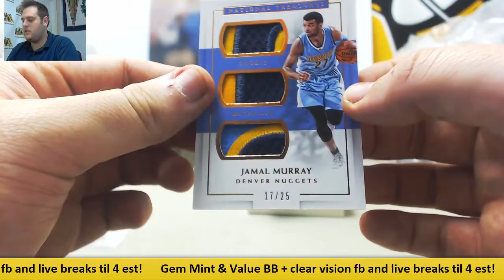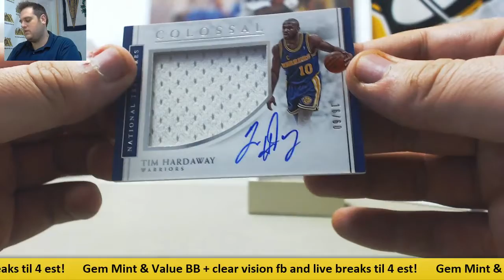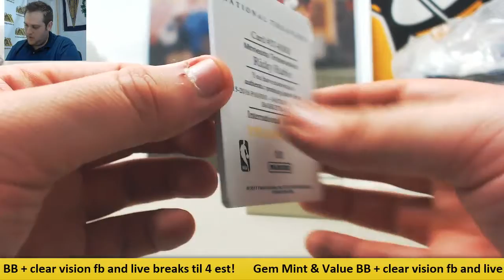OW- Part 2 of 2016-17 National Treasures Bk 4-Box Case Live Break